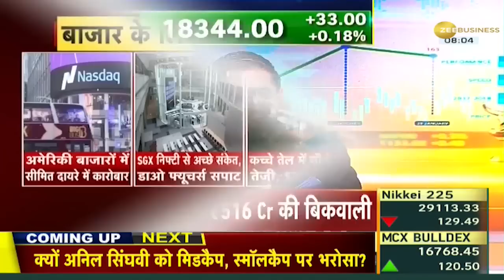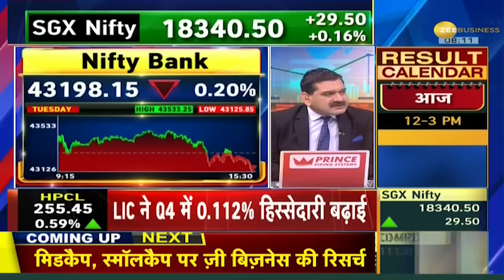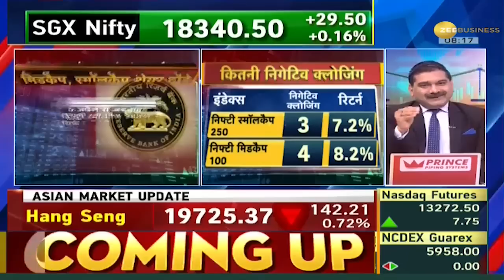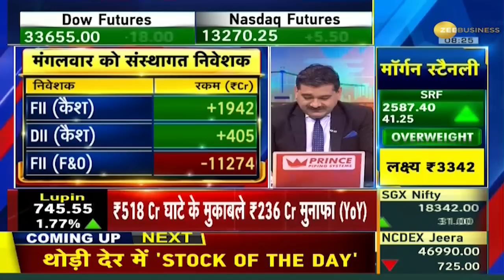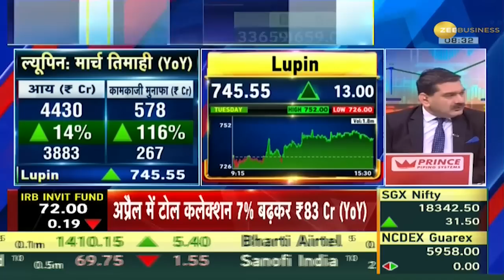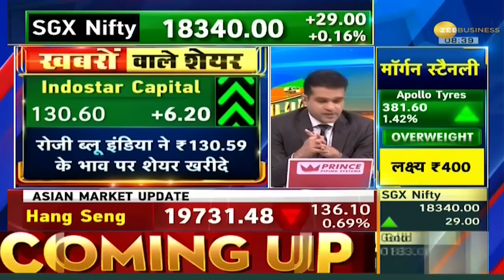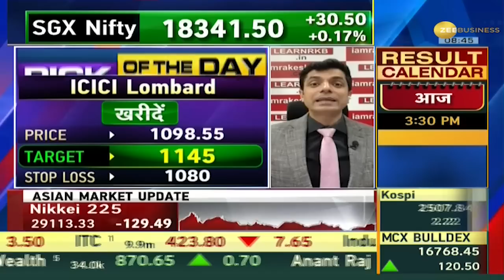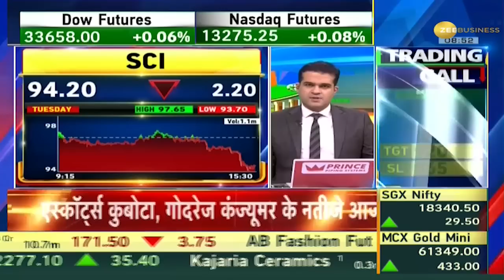Share Bazaar Live: हरे निशान में खुले शेयर बाजार; Nifty 18,300 के ऊपर, Sensex 100 अंक चढ़ा | Zee Biz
Indian markets opened on a positive note on Wednesday. During pre-opening session, the NSE Nifty 50 rose 38 pts to trade at 18,304 level. Whereas, the BSE Sensex gained 134 pts to trade at 61,895 level.

भारतीय बाजार बुधवार को हरे निशान में खुले. आज प्री-ओपनिंग सेशन में Nifty 38 अंकों की बढ़त के साथ 18,304 के लेवल पर कारोबार कर रहा था. जबकि, Sensex 134 अंकों की बढ़त के साथ 61,895 के लेवल पर ट्रेड कर रहा था.